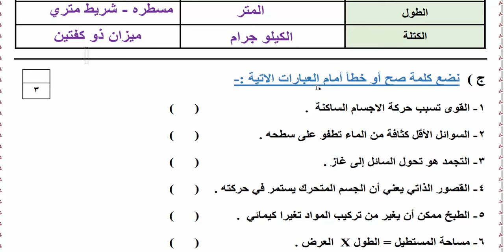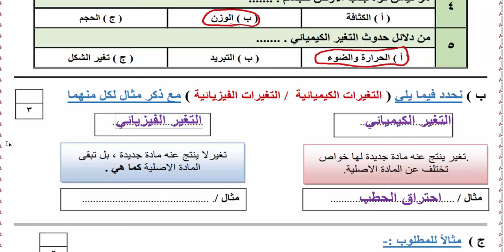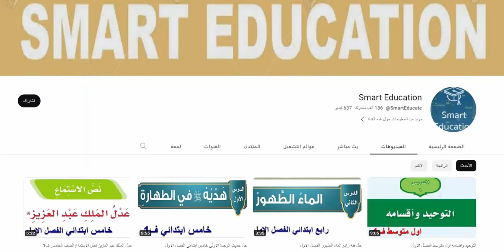اختبار علوم رابع ابتدائي منتصف الفصل الثالث